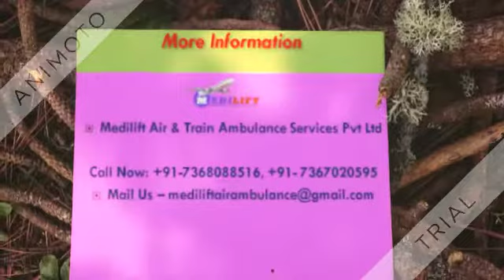Hire Hassle-Free Air Ambulance Service in Delhi by Medilift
Take full medical facility and low-fare charter aircraft Air Ambulance Service for the patient to transfer from Delhi to Mumbai or other countries by Medilift Air Ambulance Service in Delhi.